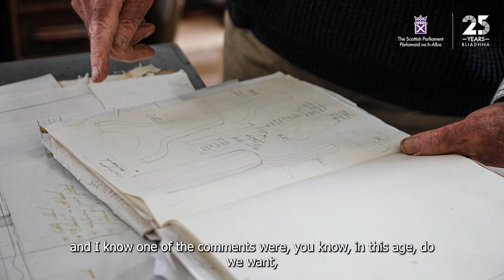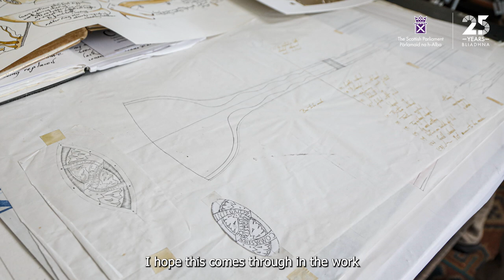Meet the silversmith who made our mace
Michael Lloyd designed and created the Scottish Parliament's mace 25 years ago, in time for our first Opening Ceremony. We caught up with him to chat about his inspiration, and to reflect on the work.

Archive image courtesy of SCRAN